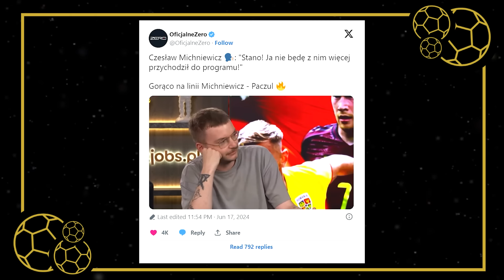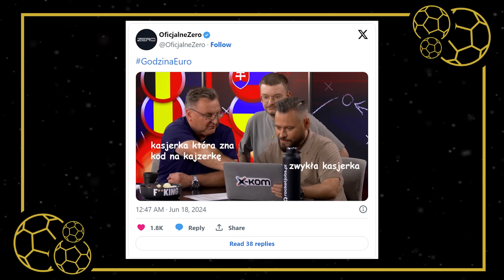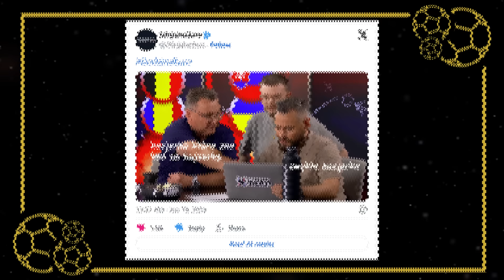PACZUL NA DRABINIE ESKALACYJNEJ MICHNIEWICZA - ANALIZA SPORU